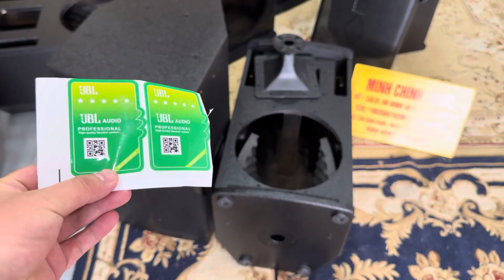Vỏ Loa Full 30 JBL, mẫu mới 2024, lưới quá đẹp + ốc chôn ren, giá cực êm, lh zalo 0988885815